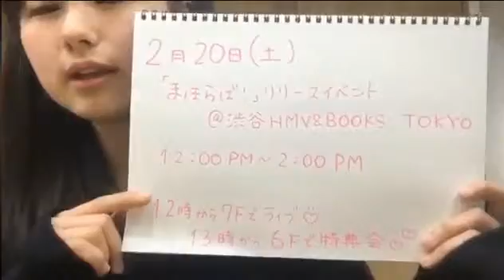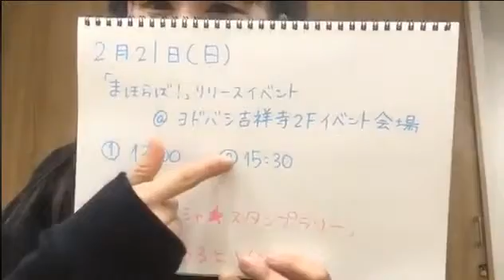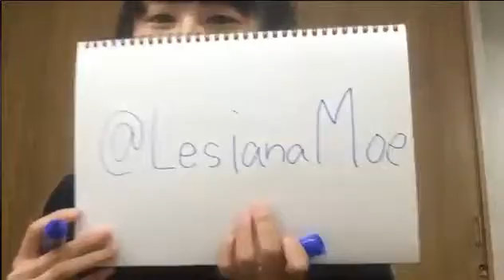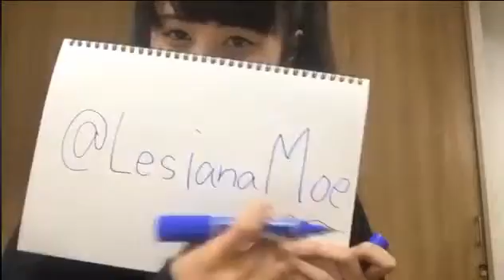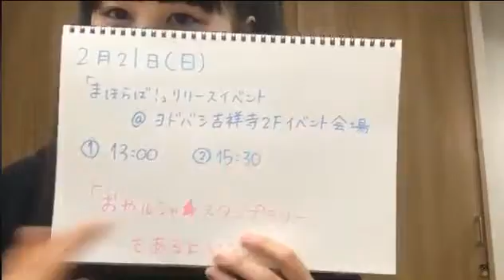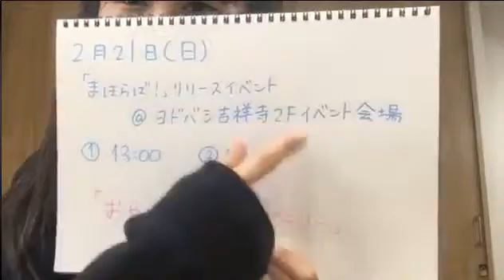【ルシャナ】もえちゃんのShowroom放送 (2016/3/4：PM10時の回)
途中から（›‹）

もえちゃんのShowroom放送 (2016/3/4：PM10時の回)

もえちゃんのShowroom放送 (2016/3/4：PM7時の回)

もえちゃんのShowroom放送 (2016/3/5：朝９時放送)